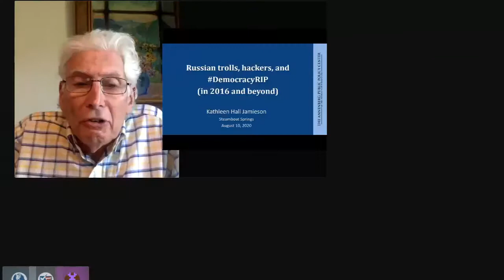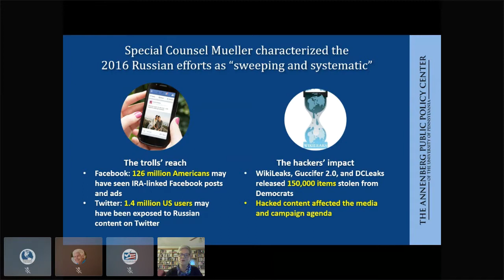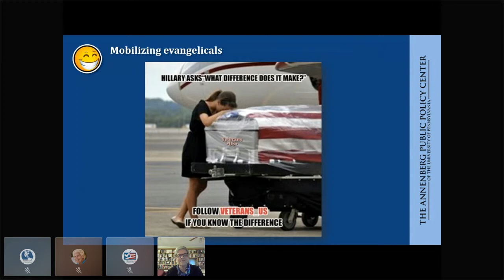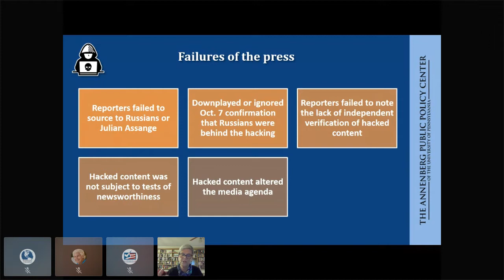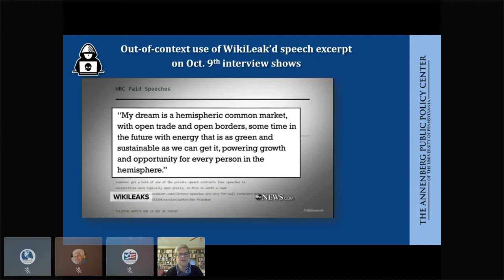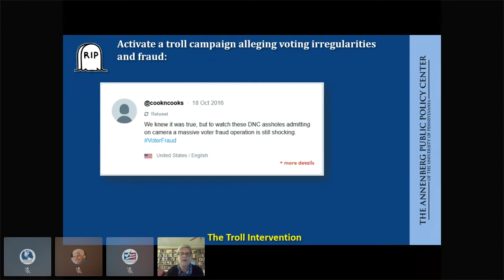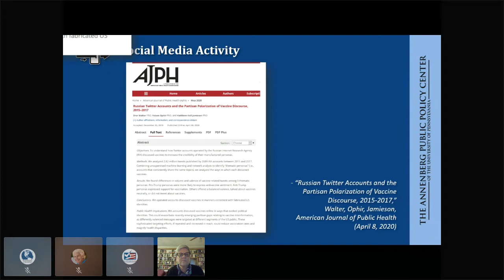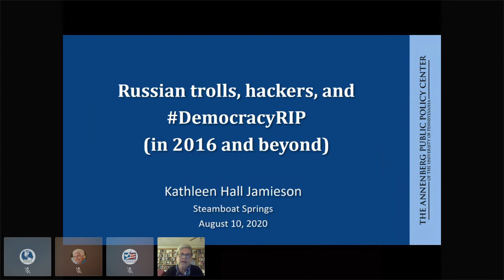: Kathleen Hall Jamieson, Seminars at Steamboat: August 10, 2020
Kathleen Hall Jamieson is the Elizabeth Ware Packard Professor of Communication at the University of Pennsylvania’s Annenberg School for Communication, the Walter and Leonore Director of the university’s Annenberg Public Policy Center, and Program Director of the Annenberg Retreat at Sunnylands.